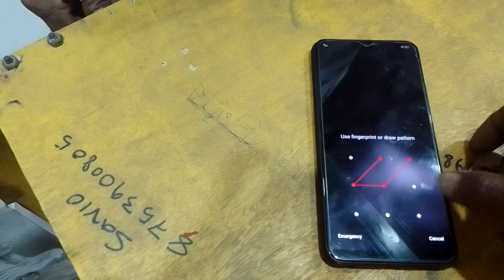আজি দেৰমাহৰ পিচত হেৰাই জোৱা মোবাইলটু ডিমাকুছি থানাই হাত কৰি দিলে ! তাৰ বাবে চেলুদ!